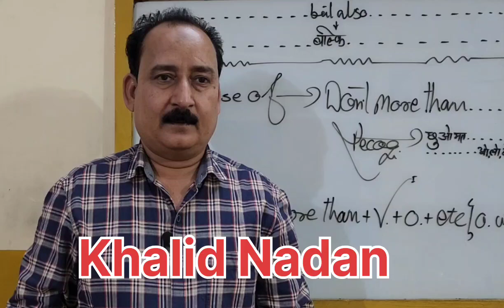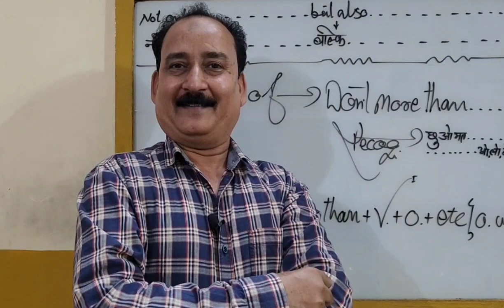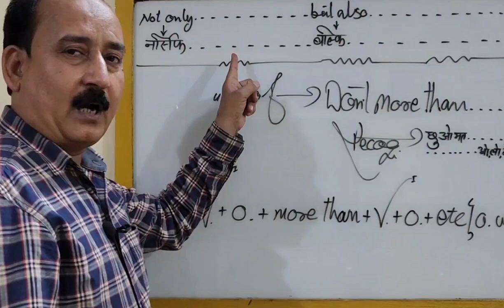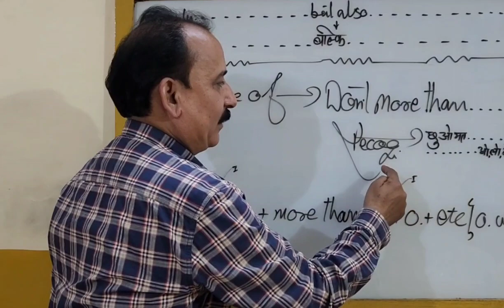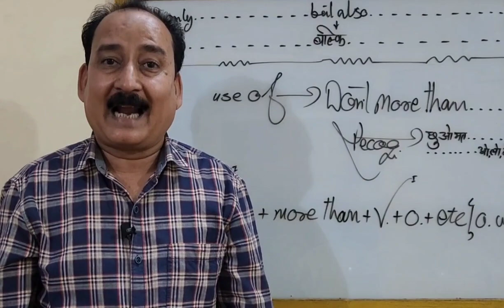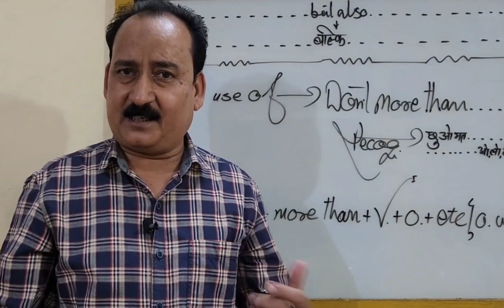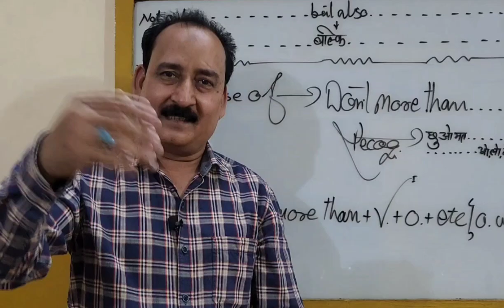छुओ मत महसूस करो कितना दर्द है मेरे सीने में।।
New Gremetical Model Of English Language (Don't More Than)